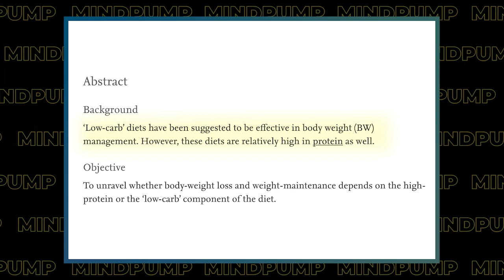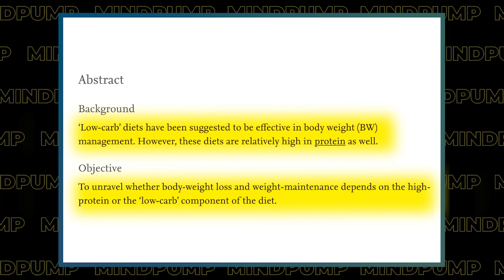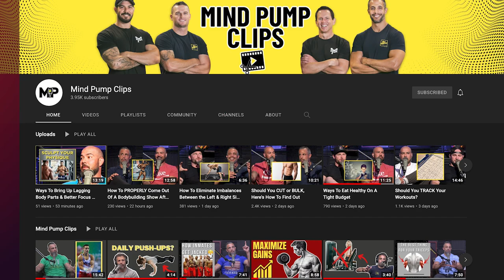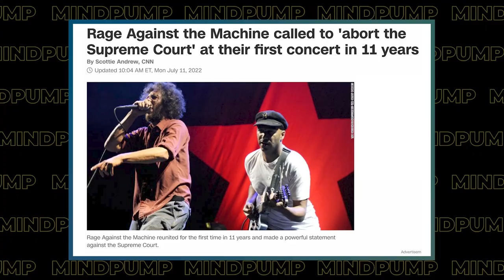How to BEST USE PROTEIN to Build Muscle or Lose Fat | Mind Pump 1864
00:00 Intro
1:05 Mind Pump Fit Tip: Protein is as CLOSE as you can get to a magical macronutrient.
15:44 Heritage pork from Butcher Box hits different!
20:51 So, you want to build a sex room?
25:01 Rage has become the machine.
26:35 The Stranger Things effect.
32:04 Will Sal be in a music video?!
34:22 A throwback to Adam’s old photoshoots.
46:20 Have a drink, and keep that Zbiotics on hand.

51:59 ListenerLive question #1 - Is there a way to grow the glutes/legs, without growing the back/upper body?
01:01:25 ListenerLive question #2 - If you put in the work consistently over a long period of time, should everyone be able to lift 225 lbs. for bench, 315 lbs. for squat, and 450 lbs. for deadlift?
01:14:14 ListenerLive question #3 - How can I improve my endurance in the gym while deadlifting?
01:24:23 ListenerLive question #4 - Would you recommend supplementing with essential amino acids, if I am struggling to meet my daily protein intake?

Relatively high-protein or 'low-carb' energy-restricted diets for body weight loss and body weight maintenance?

Mind Pump 1837: Manage Your Blood Sugar & Lose Body Fat With Kelly LeVeque

WHAT ARE HERITAGE BREED PIGS?

Rage Against the Machine called to 'abort the Supreme Court' at their first concert in 11 years

PEAK STRENGTH: At What Age Are We Strongest?

People Mentioned
Kelly LeVeque (@bewellbykelly) on Instagram
Larry (@larrywheels) on Instagram
Ben Greenfield (@bengreenfieldfitness) on Instagram